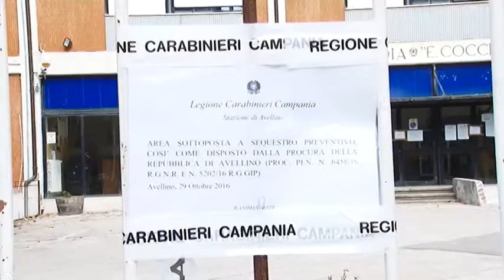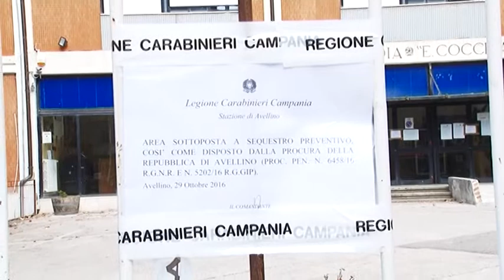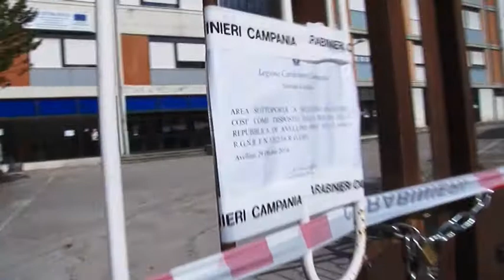Cocchia, attesa la sentenza della cassazione. S'intravede lo spettro dei doppi turni?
Attesa per la sentenza della Cassazione che oggi dovrebbe decidere sul ricorso della Procura contro la decisione di dissequestro della scuola media Enrico Cocchia. Pessimismo tra i genitori che dietro l’angolo vedono già lo spettro dei doppi turni